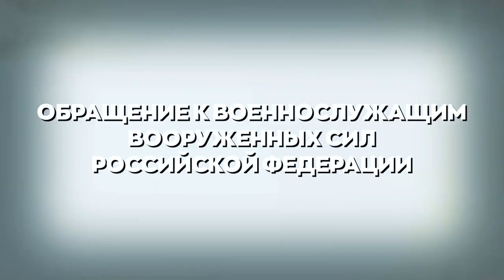термінове звернення до військовослужбовців РФ з інструкцією, як правильно здаватися в полон.